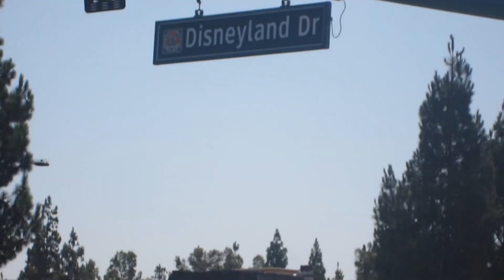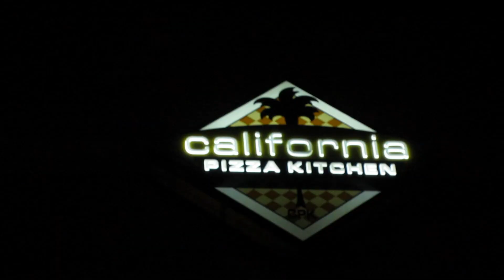Brits Invade | Louis Cole Daily Vlogs 200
(international postage)